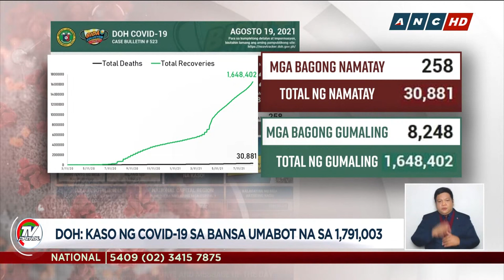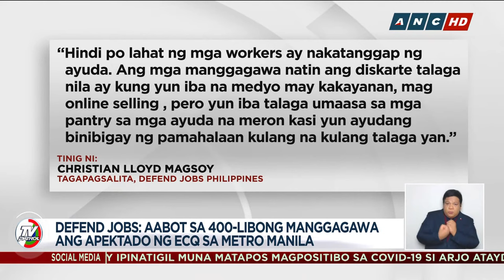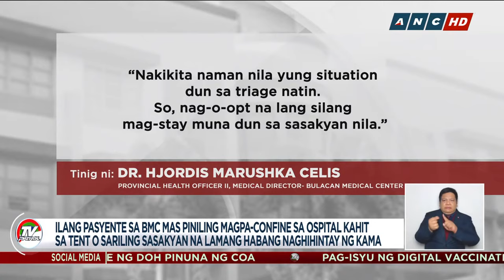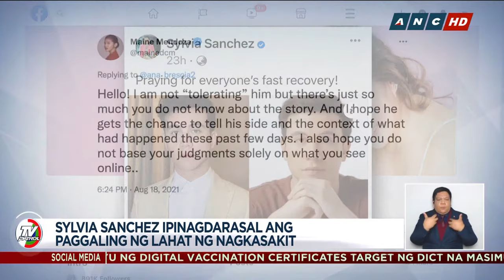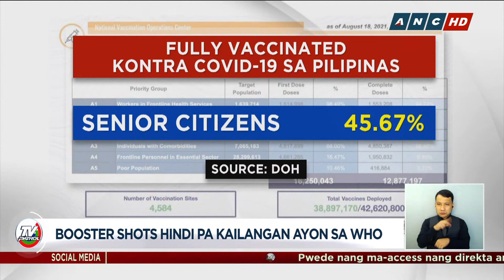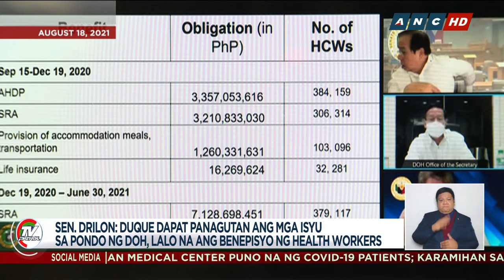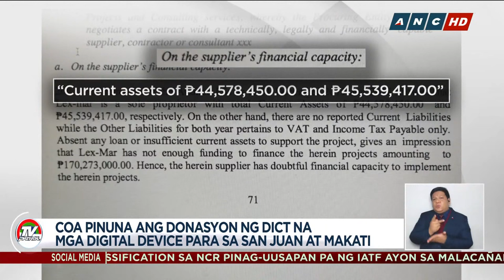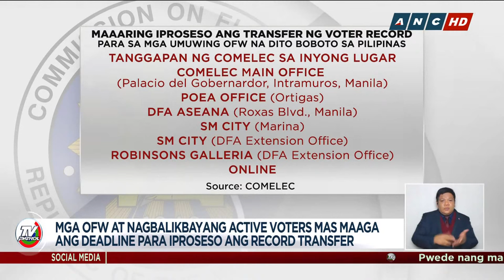TV Patrol livestream | August 19, 2021 Full Episode Replay